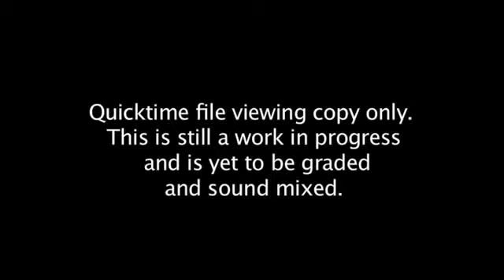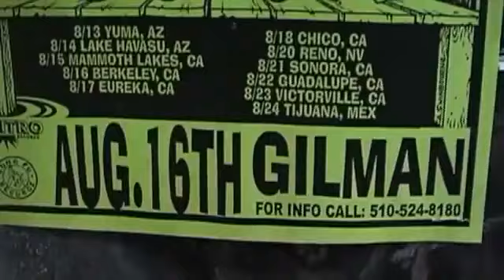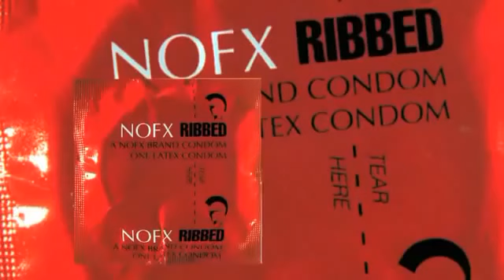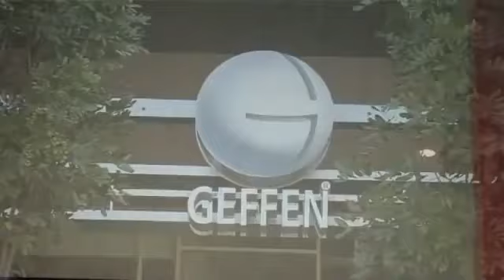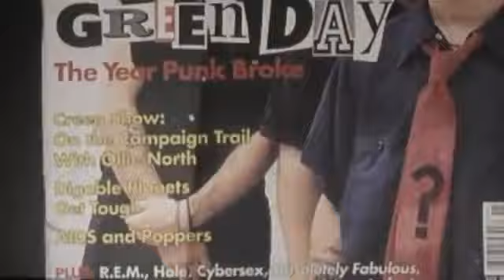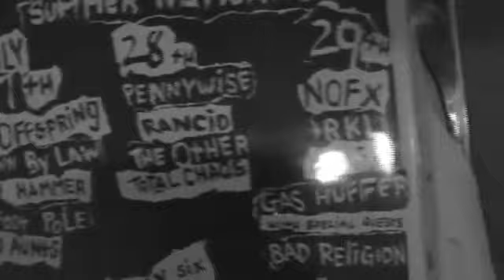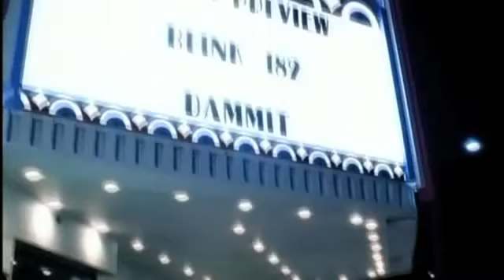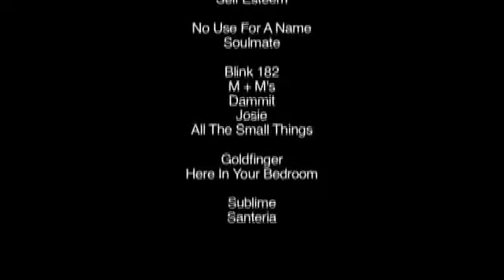one nine nine four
Documento audiovisual de contenido especifico referente al PUNK ESTADOUNIDENSE